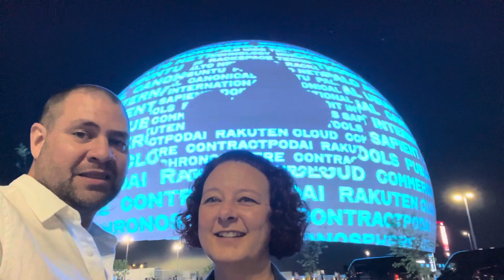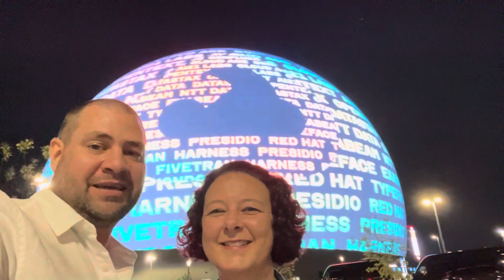The Sphere! And other Vegas stuff 🎉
Day 10 update 👏👏